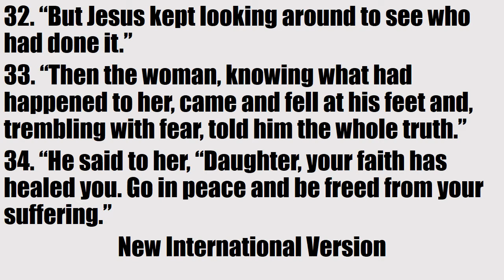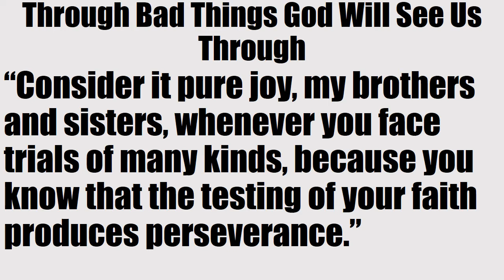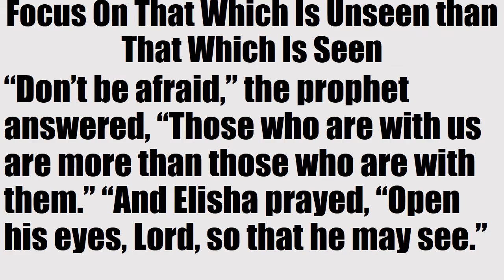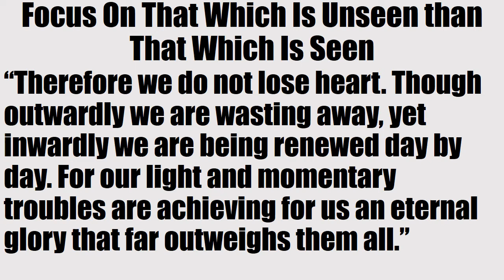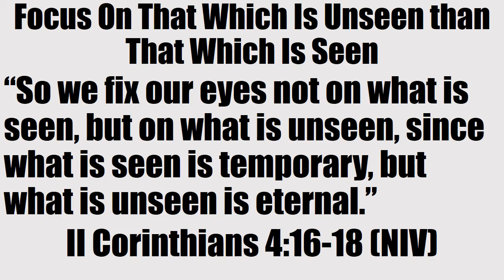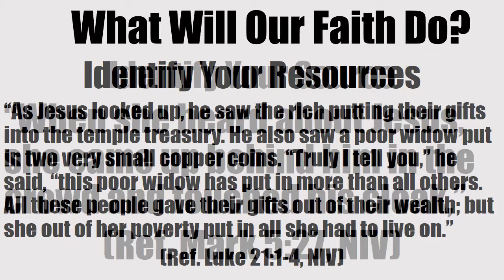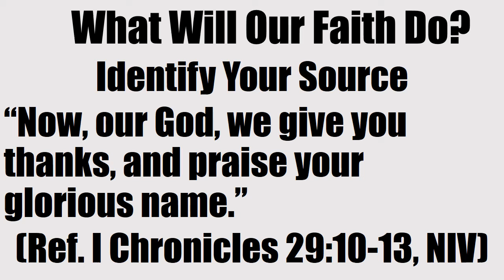I Know What My Faith Can Do!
From the New Dynamic Series of Preaching by Pastor George L. Robinson, Jr. of First Missionary Baptist Church "Keep Your Faith Over Your Fact"